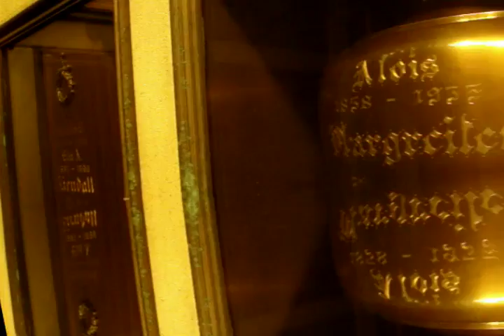Healthiest Man Alive